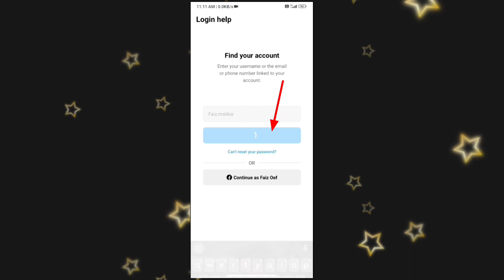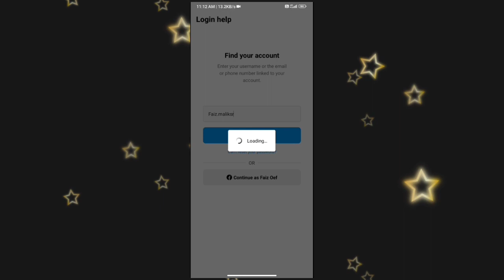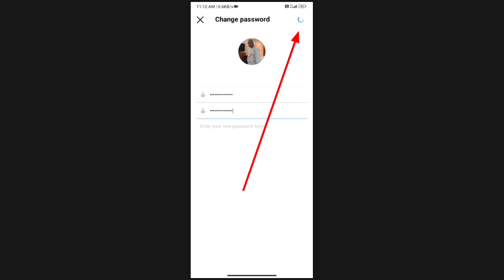Your Account Was Compromised | Compromised Instagram Account Forget Password Reset | 2023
Instagram compromised change password Compromised account instagram forgot password
 Your account was compromised instagram problem in hindi
Your account was compromised instagram problem in hindi forgot password
 Instagram compromised change password 2021 7. Instagram forgot password reset  Compromised account instagram forgot password
instagram password bhul gaye to kya kare instagram account compromised fix password forgot

Instagram account was compromised
Instagram compromised problem
change password problem
Instagram account compromised
Compromised problem Instagram